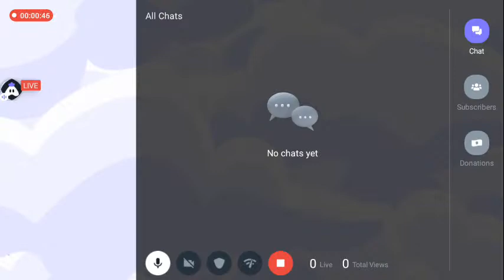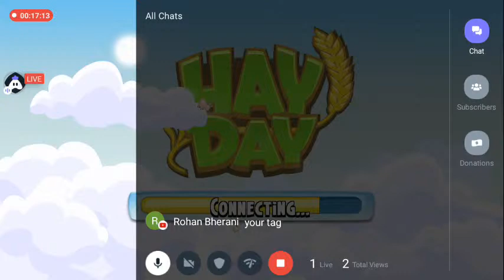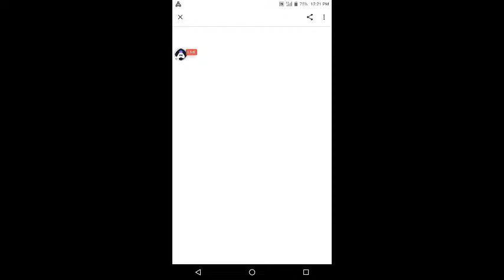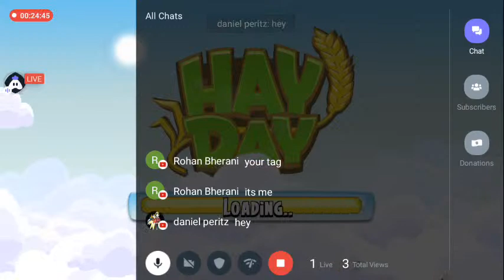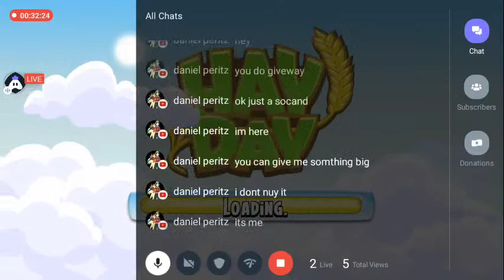Hay Day || All Upgrade Items In 1 Rupees